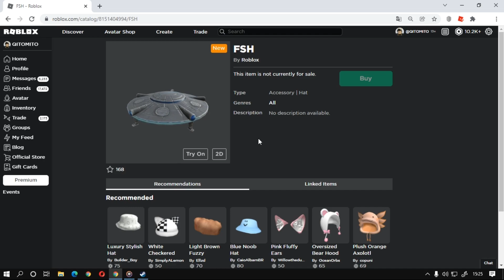Próximo item Grátis Da Prime Gaming Roblox Evento